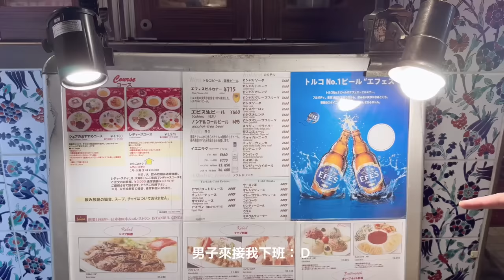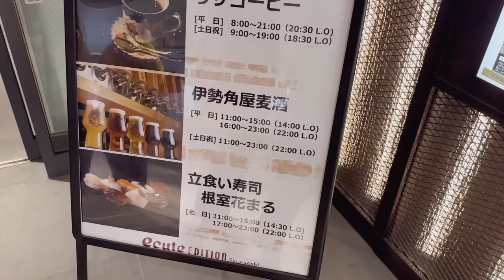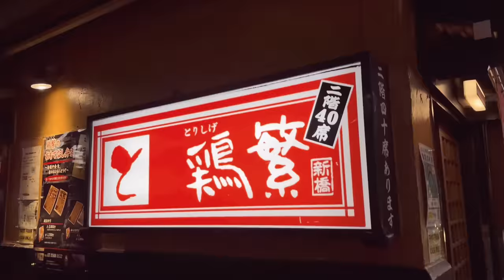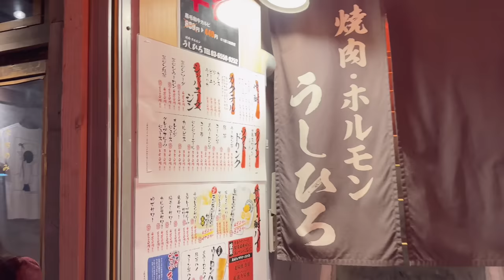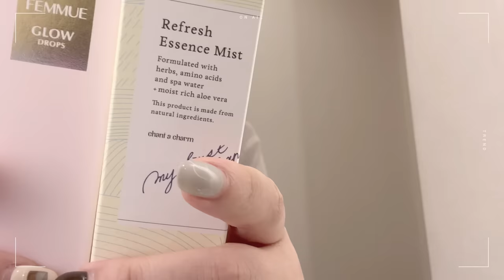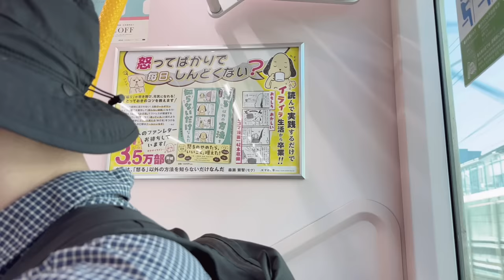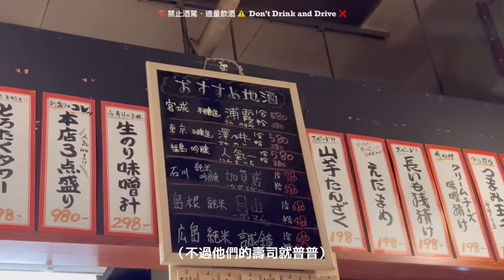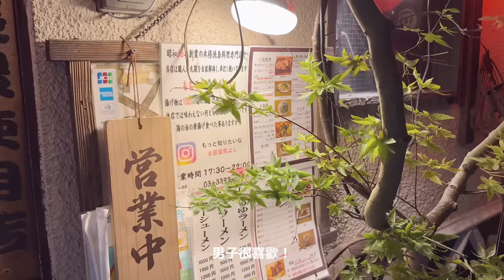【 東京日常 Vlog #17 】來去 26 樓夜景飯店住一晚！A5 和牛燒肉必吃 🥩 新開幕伊勢角屋精釀啤酒🍺 銀座午餐吃什麼？旅行保養分享｜Living in Tokyo Vlog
All captions except traditional Chinese are automatically translated.
Music for your content. 60 days for free.

應該有人發現， 台湾旅 Vlog 的下篇沒有出現
其實是因為不明原因誤刪，然後救不回來了...
所以就決定先來整理出，回日本後的生活日常吧！

這一篇整理了九月的東京生活雜記 📝

持續更新 東京日常 Vlog 裡到訪過
而且很喜歡的餐廳或景點吧 ！

如果大家喜歡會追蹤留言告訴我！
讓我比較有動力持續更新製作 哈哈哈哈😬👍🏻

\\ 這一篇新增的幾個地點 //

📌 Istanbul Restaurant 🇹🇷
📌 ザ・ブラッサム日比谷（THE BLOSSOM HIBIYA）🏨
📌 焼肉ホルモン うしひろ 新橋店 🥩
📌 伊勢角屋麦酒 エキュートエディション新橋店 🍺
📌 新世界グリル梵 銀座店 🥪
📌 寿司 天ぷら 平田屋 中野坂上本店 🍣🍤
📌 鳥よし